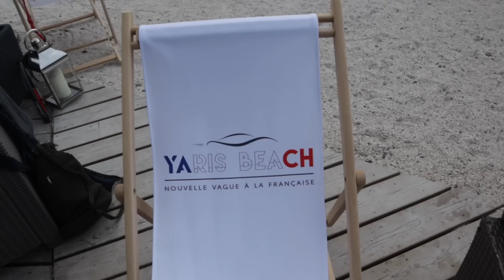J-2 : Le compte à rebours est lancé !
Nu3.fr (-15% avec un petit code : MARINLLE )
Associée : @chloe.tedaldi